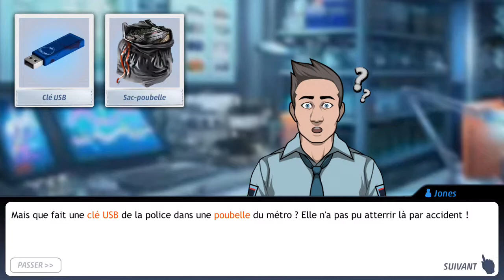CRIMINAL CASE : CHAPTER 6 SILVER - FINDING CLUES